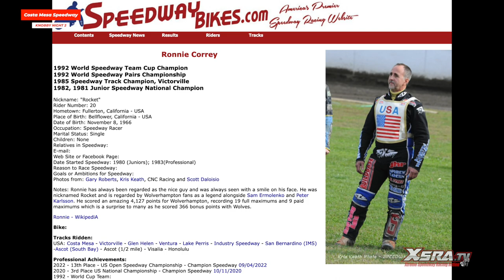“Rocket” Ronnie Correy Returns to Costa Mesa Speedway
What International Speedway racer Ronnie Correy return to Costa Mesa Speedway to open the event! Speedway royalty is in the house.